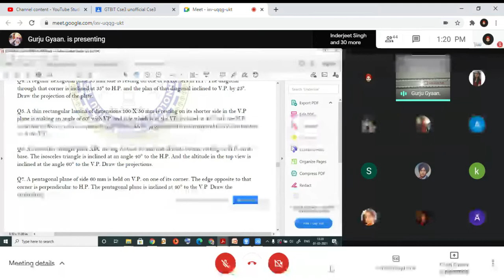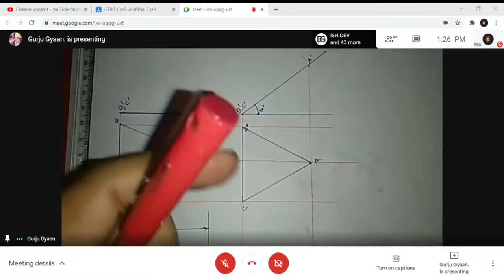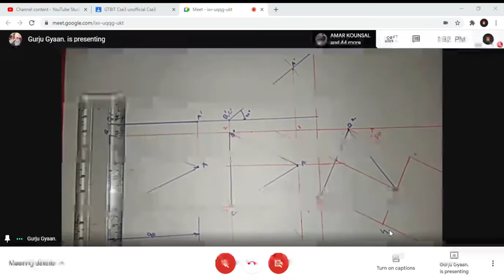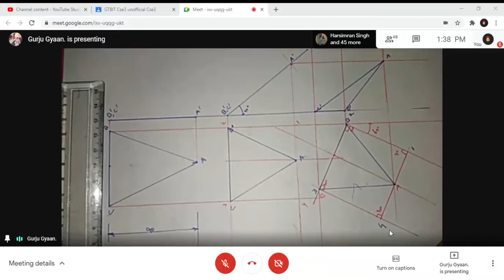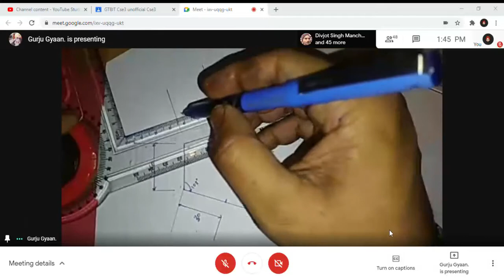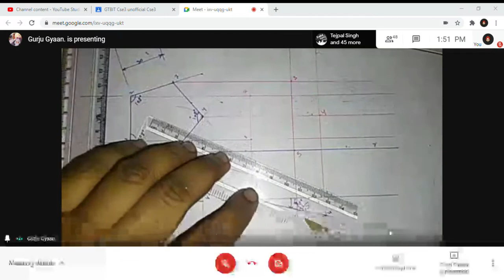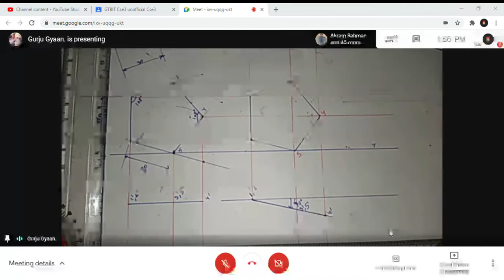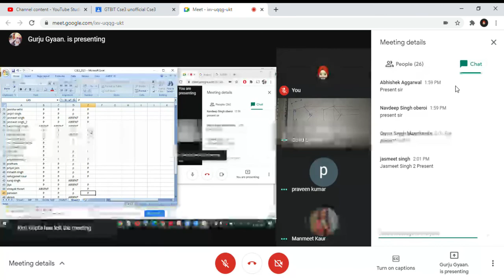ENGG DRAWING | PART 2 | 1st MARCH SEM 1